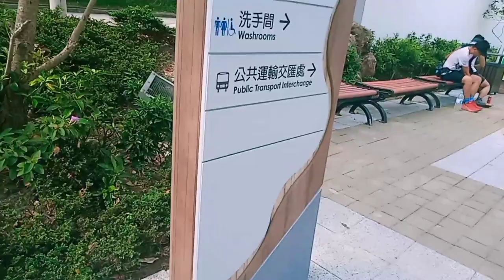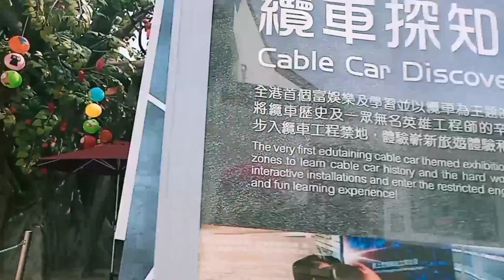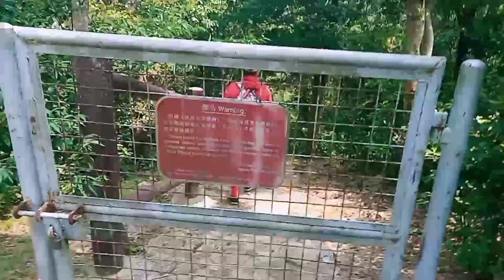Thousand Layer Waterfalls At Lantau Island Hongkong amazing video hongkong @TEKJING VLOG